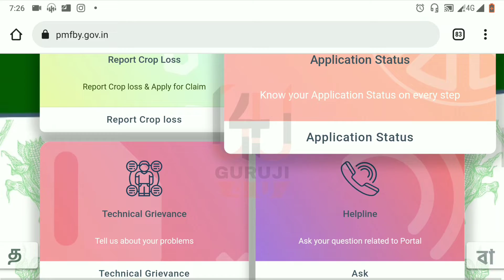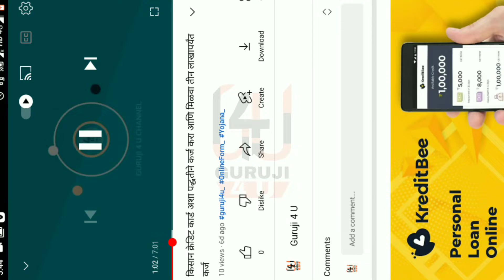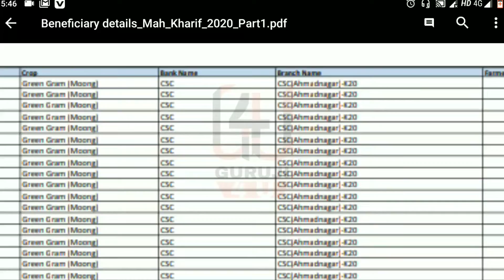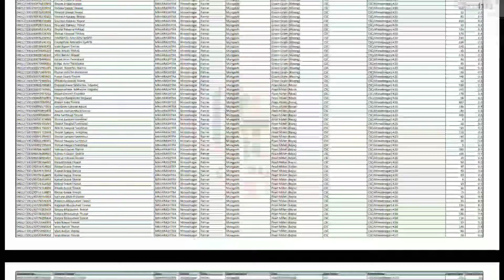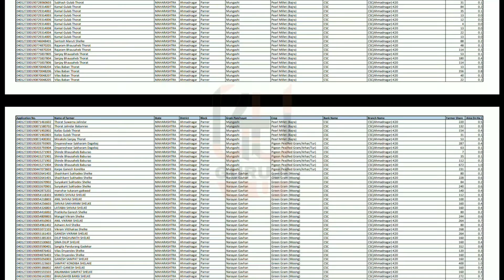पिक विमा मंजूर 45 हजार रुपये खात्यावर जमा पहा आपले नाव यादीत आहे का ?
नमस्कार मित्रांनो पिक विमा सर्व महाराष्ट्रातील जिल्ह्याची पिक विमा यादी जाहीर झाली आहे पिक विमा विषयी नवीन ज्या शेतकऱ्यांना पीक विमा फॉर्म भरले आहेत किंवा भरले होते त्यानंतर आपले पिक विमा फॉर्म भरताना चुकलेल्या असू शकते त्यामुळे काही शेतकऱ्यांना बेण्यासाठी अपात्र ठरले आहे पात्र ठरलेल्या शेतकऱ्यांनी आपले नाव यादीत कसे तपासून पहावे बँक बँक अकाउंट नंबर लागवडीचे क्षेत्र या सर्व बाबी तपासून कसा पहावेत यादी कशाप्रकारे डाऊनलोड करावी ही सर्व माहिती आपण या व्हिडिओमध्ये पाहणार आहोत

पीक विमा सर्व महाराष्ट्रातील जिल्ह्याची पिक विमा यादी डाऊनलोड करण्यासाठी खालील लिंक वर क्लिक करा

Women kurtas